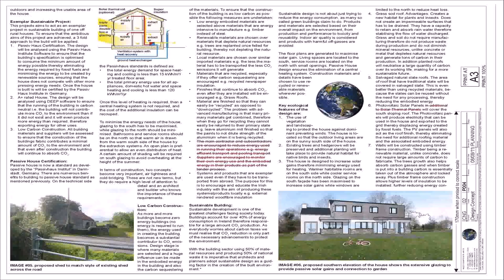Small Modern Rural House Design Ireland